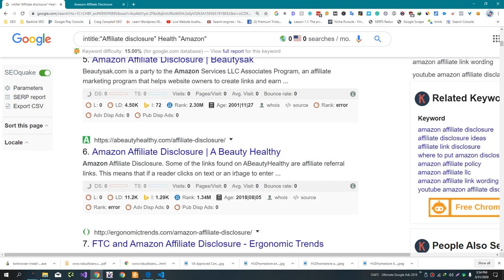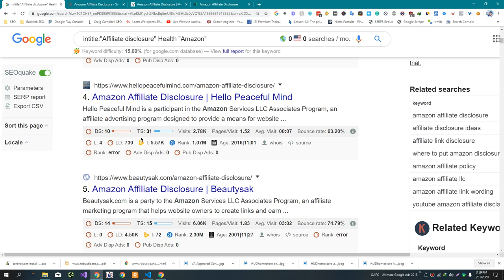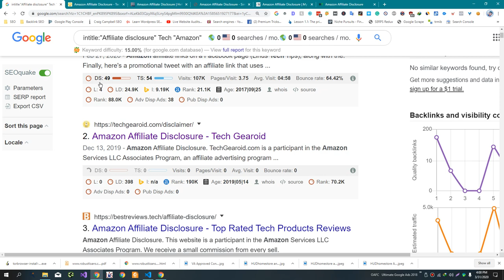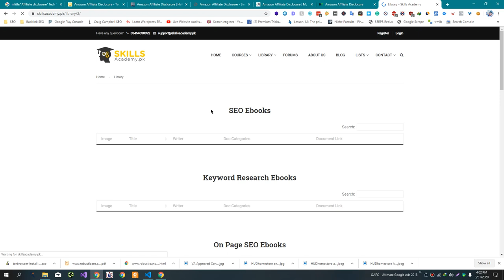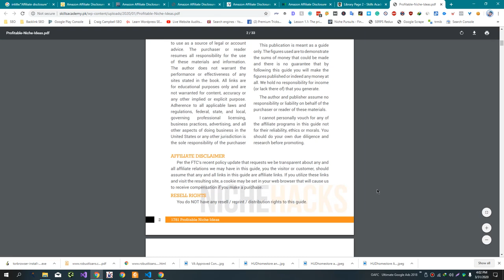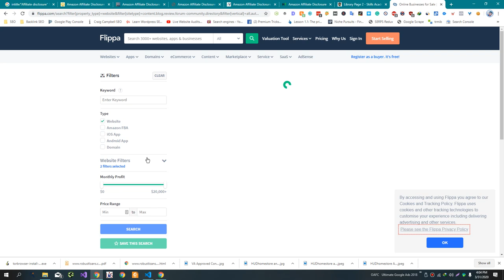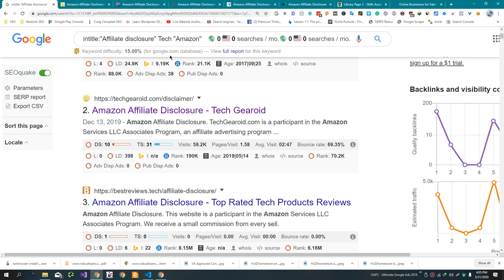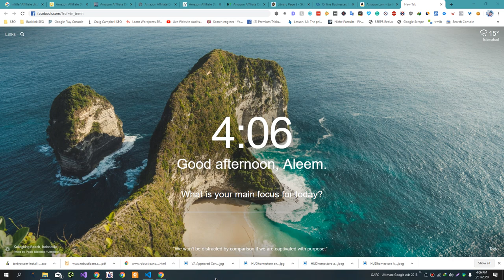Finding Thousands of Untapped Niches using my personal Ways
There are a few different ways you can find untapped niches for your business or blog:

Look for problems that need solving: Identify problems that people are facing, and consider whether you can offer a solution through a product or service. You can also use keyword research tools to find out what people are searching for online, which can give you ideas for potential niches.

Monitor trends: Keep an eye on emerging trends in your industry or related fields. This can help you identify new opportunities and potentially get in on the ground floor of a growing market.

Take a fresh look at familiar niches: Consider whether there are any sub-niches within a larger niche that are not being adequately served. For example, if you are in the health and wellness niche, you could look for a specific sub-niche like natural remedies for insomnia or plant-based diets for athletes.

Think outside the box: Don't be afraid to take a creative approach to finding untapped niches. For example, you could combine two unrelated niches or find a unique angle on a popular topic.

It's important to do thorough research and validate your ideas before committing to a specific niche. This can help you make sure that there is a market for your product or service, and that you are well-positioned to compete in the market.

💥💥Vieo Chapters💥💥
00:00 Universal SEO Tool
00:48 Building Dofollow Comment Backlink
03:50 Building Dofollow Forum Backlinks
14:32 Ending

This video includes: